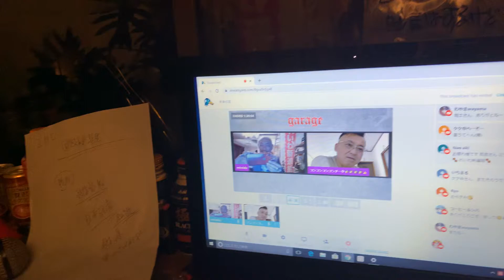2020年6月6日#れいわ新選組同志#生ライブ初出演おめでとう。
やり切りボーイ楽しくやり切りましたよ~真面目にMAXの